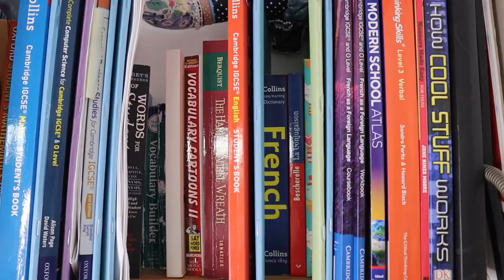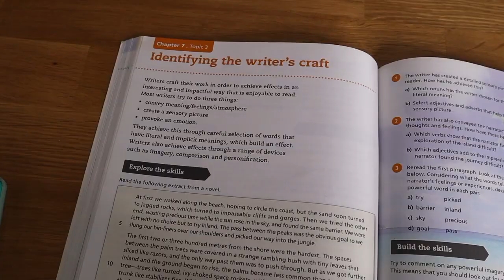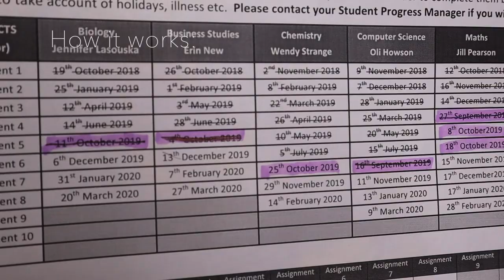Homeschooling with Wolsey Hall Oxford - Joy-Anna Explains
Joy-Anna has been homeschooling with Wolsey Hall Oxford for two years and is studying for her IGCSE exams. In this video Joy-Anna explains how the Wolsey Hall Oxford homeschooling courses work.

Joy-Anna is studying 7 IGCSE subjects via homeschooling with Wolsey Hall Oxford. Joy-Anna goes into detail on how Wolsey Hall Oxford homeschooling courses work.

In this video Joy-Anna also describes what homeschooling is like.
Joy-Anna covers everything from how she organises herself to the pros and cons of homeschooling.
Joy-Anna particularly values the flexibility of homeschooling.